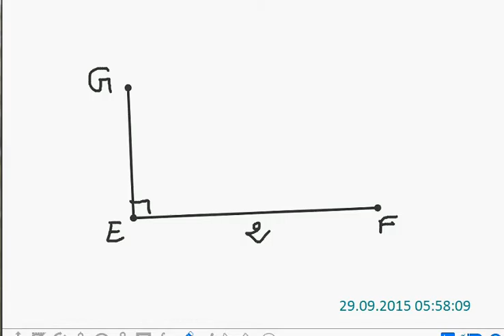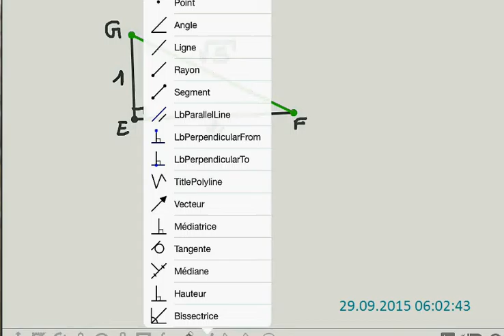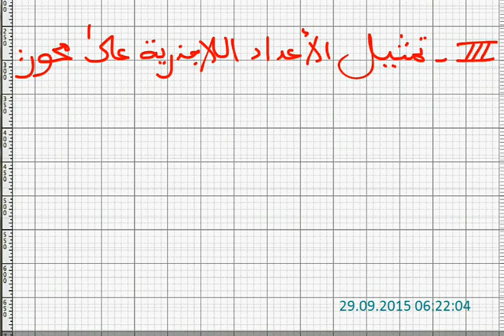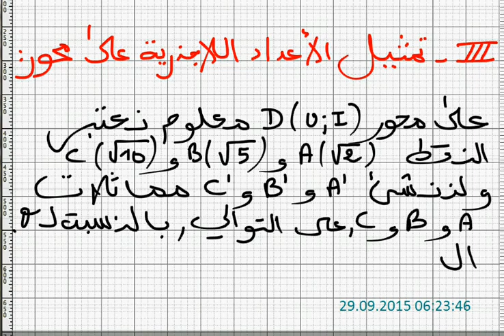درس الاعداد الحقيقية للثالثة اع الحصة الثالثة شتنبر 2015